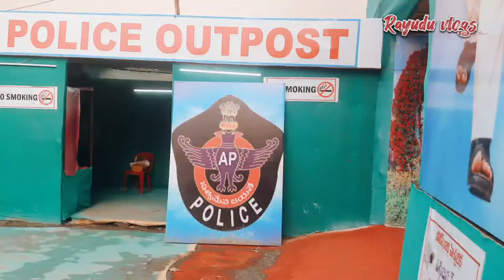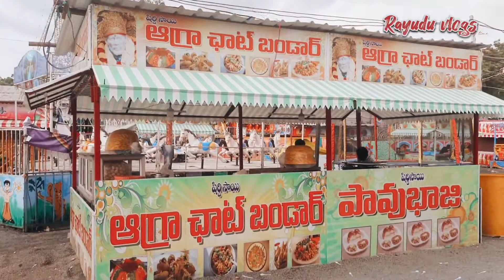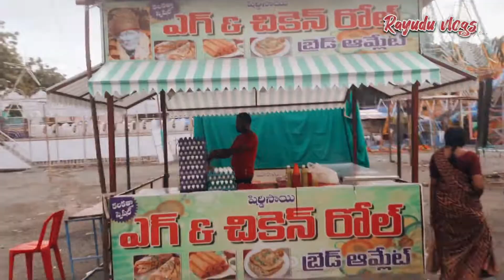ప్రొద్దటూరు దసరా ఎగ్జిబిషన్ Proddatur Dasara Exibition 2022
ప్రొద్దటూరు దసరా ఎగ్జిబిషన్  దసరా 2022